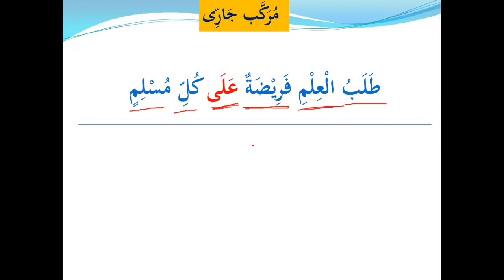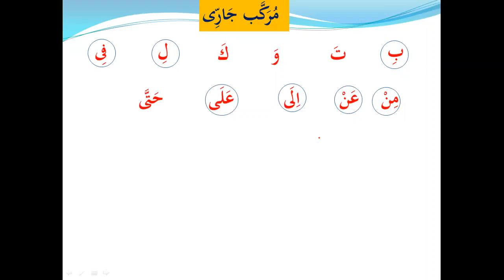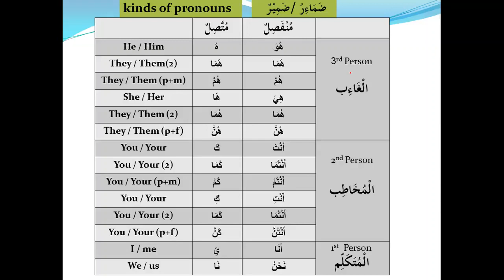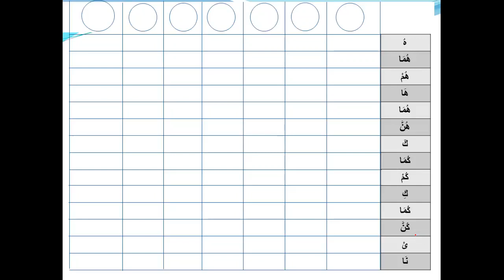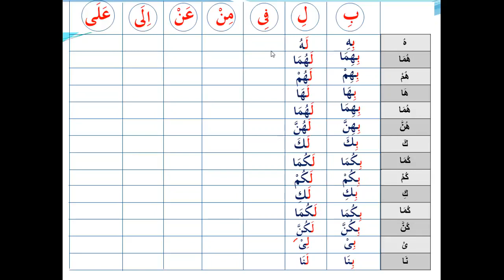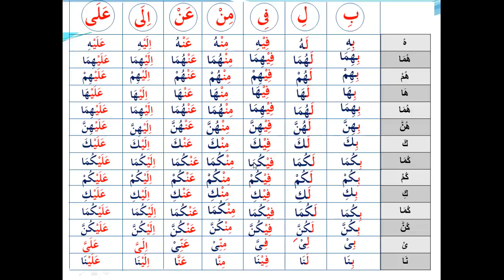BHL1702 Seven Damayeer Conjuntion with Harfee Zaarreen Explained with Examples from Al Quran